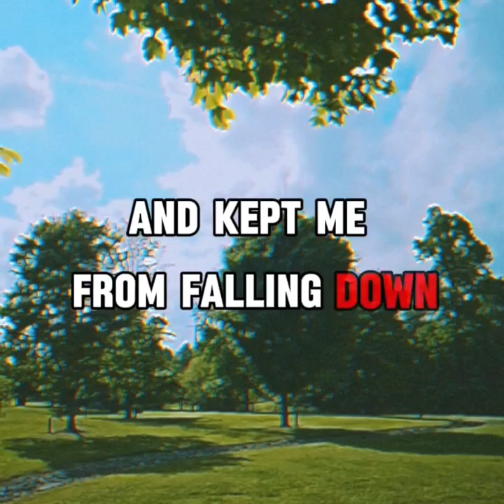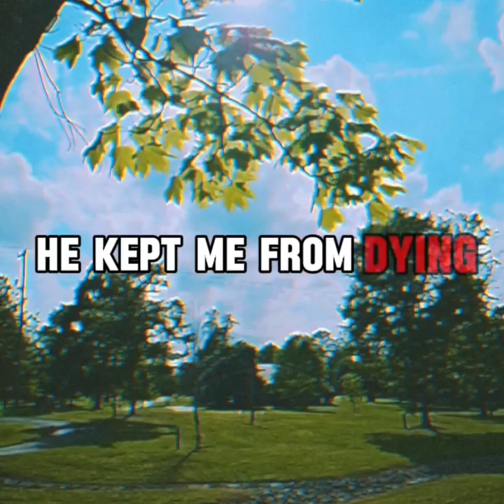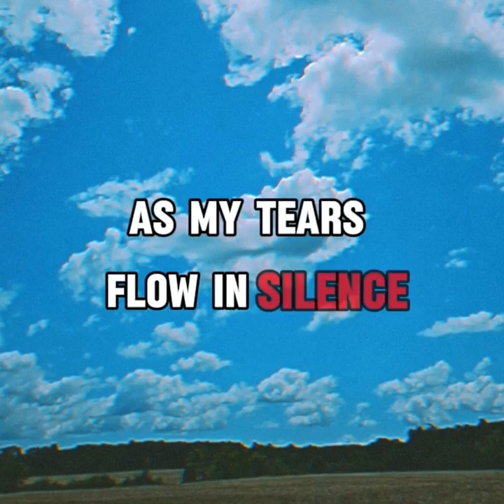"GET BACK TO YOUR FEET AGAIN" By Araceli Cofield (Music Video)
Original Lyrics. Original Music.
3rd Single of Araceli Cofield
Her 1st Christian Song.

Please visit the Official Music Video on FB & here on YouTube.